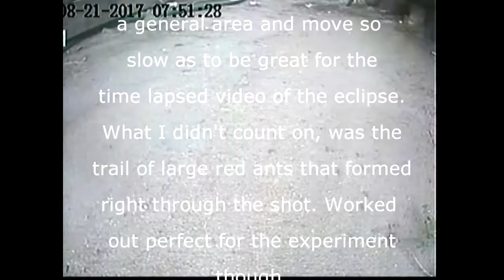08 21+22 Eclipse and Bugs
I set up a pinhole projector array to catch the eclipse as it passed along the ground. I staged the Ant Lions for an experiment to see if the eclipse effected their time lapsed movements(they're slow but deliberate) but I had not expected the big red ants. At first glance it seems they stopped during the eclipse but I repeated the experiment the next day.  Check out the results. BTW this location is right in the center of the next peak totality in 2024.